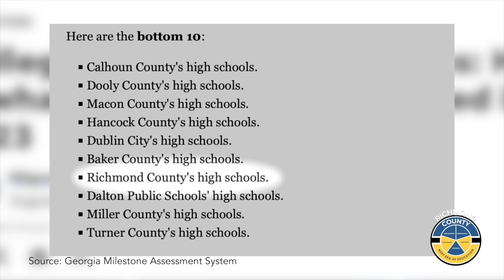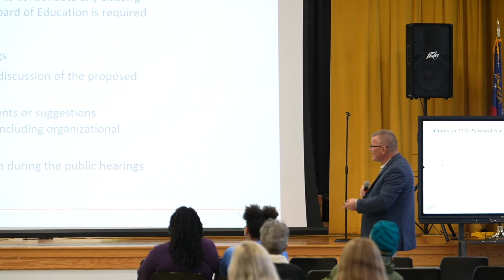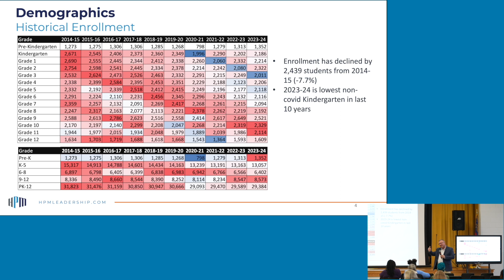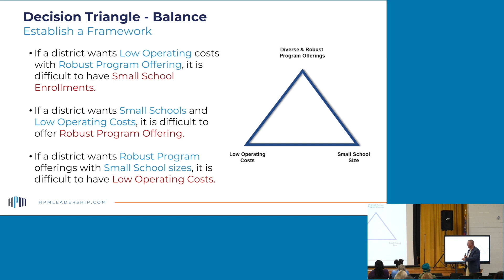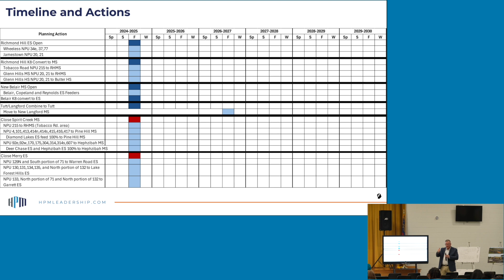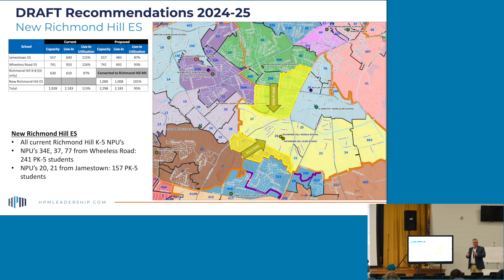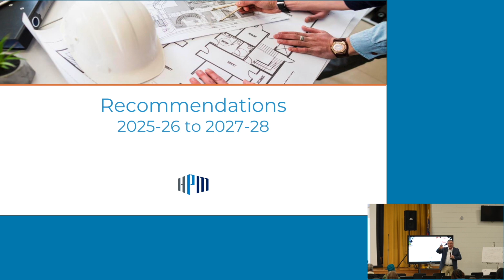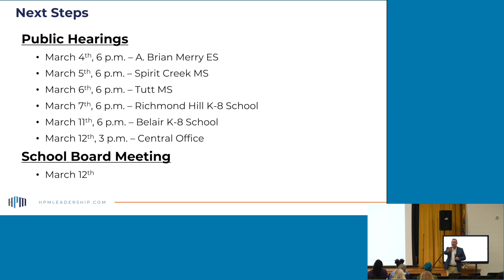RCBOE Master Plan: Richmond Hill K-8 Community Hearing - 3/7/24